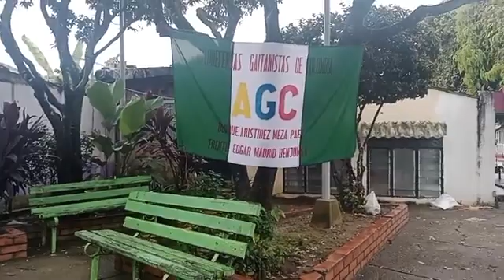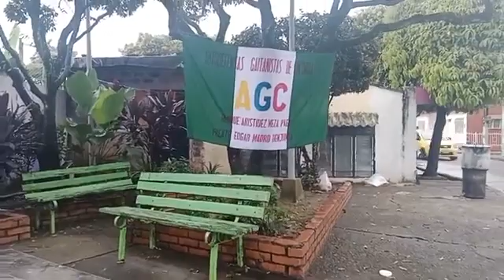10000000 3259190127678957 4946709002297648982 n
Así amaneció el parque del barrio La Victoria 😱.